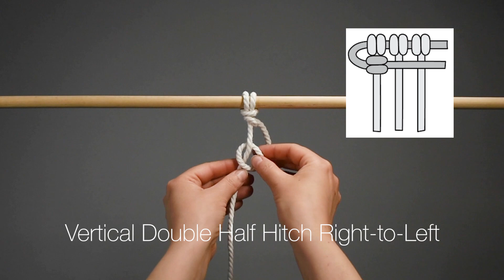Macramé Tutorial - Vertical Double Half Hitch Knot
Learn how to work the macramé Vertical Double Half Hitch Knot with this easy-to-follow tutorial. A Double Half Hitch is also often called a Clove Hitch. It creates lines in your projects and can be worked horizontally, diagonally, or in this case vertically. See how to work the Vertical Double Half Hitch Knot Left-Right and then Right-Left in this easy-to-follow video. Get more details on using this knot and other macramé knots in our stitch guide

This tutorial is made using Bernat Macramé a specially designed macramé cord partially made of recycled cotton.